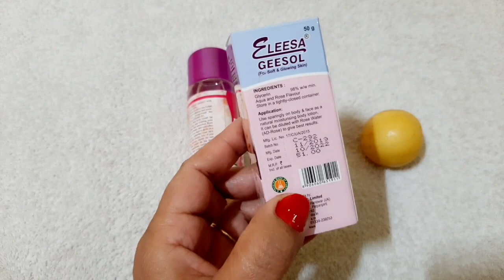बहुत ही कम सामान से घर पर बनाएं बॉडी लोशन सस्ता भी &अच्छा भी homemade winter body lotion body lotion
I am from Uttarakhand🏔. I am gadwali. I love my culture. My name is jaymala Rana I have a mother of two kids👫. my channel name product review & beauty .this is a channel on. product review .day. beauty tips. makeup tutorial. review of makeup product. And much more .I hope that you enjoy my video. don't forget to subscribe and press Bell icon button🔔. because I need your support thank you very much. please subscribe my channel please.🙏🙏

 my YouTube Channel was created 👉21 July 2017

 but I seriously started posting video from👉 8 February 2020

.( 8 February 2020 My first post)

  Note👉 don't use my video without my permission

 Note 👉 अगर भविष्य में कभी इस चैनल से कमाई होती है तो उस कमाई का 70% हिस्सा में गरीब बेटियों की शादी में लगाऊंगी यह मेरा सपना है😊😊🙏🙏

friends ummid hai ki aap ko video Pasand Aai ho video dekhne ke liye bahut bahut dhanyvad